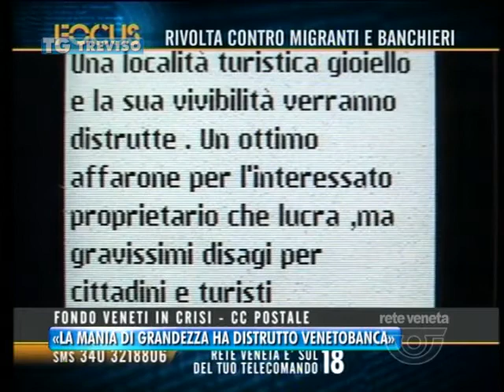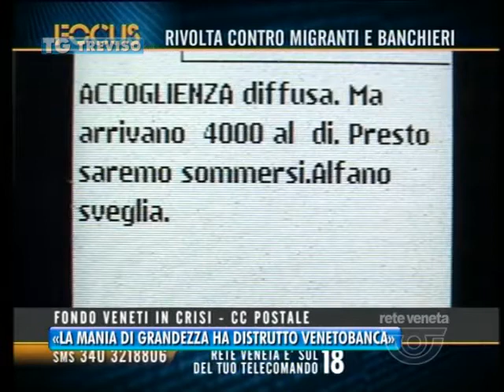TG TREVISO (04/08/2016) - «LA MANIA DI GRANDEZZA HA DISTRUTTO VENETOBANCA»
TG TREVISO (giovedì 4 agosto 2016) - Per il sindaco della citta’ dove e’ nata Veneto Banca e’ stata la mania di grandezza dei vertici a spingere l’istituto di credito verso il baratro. E racconta cosi come la dirigenza si rapportava con sindaci e rappresentanti locali. Intanto con Vincenzo Consoli ai domiciliari e migliaia di concittadini sul lastrico Favero chiede invece alla legge di verificare i conti di venetobanca. E non e’ l’unica richiesta della comunita’ di Montebelluna e non solo ai magistrati.